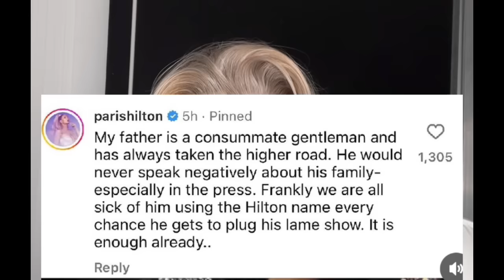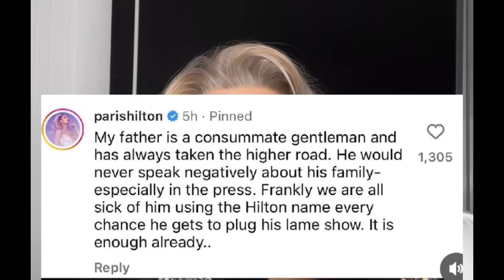Kathy Attacks, Sutton's Thirsty & Kyle's Answers! S13 part 3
In tonight‘s video, I tell you the gossip from from the week as it relates to the real housewives of Beverly Hills season 13 Reunion, we discussed Paris Hilton and Mauricio Umansky's fight AND Kyle Richard's answers about her relationship with Morgan Wade and what caused the break up with Mauricio.  Kathy Hilton comes for Sutton Stracke and believes Sutton got sick because shes scared of her. Meanwhile Sutton is still believing she’s good friends with Kathy but is she? Kathy tells her side of Mauricio leaving Hilton and Hyland too. The new season of Beverly Hills is shooting in April and there’s rumors around Kathy Hilton joining the cast, I share all of these and more with you as we wrap up season 13 together.